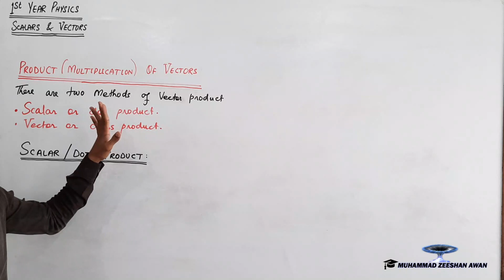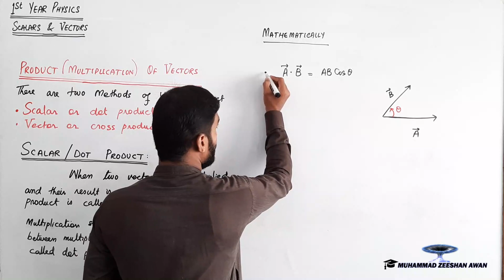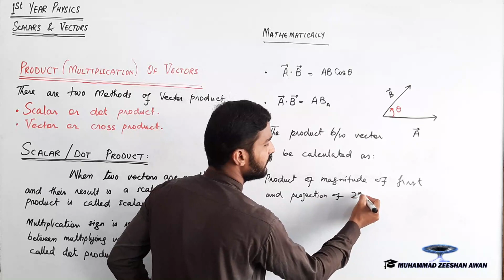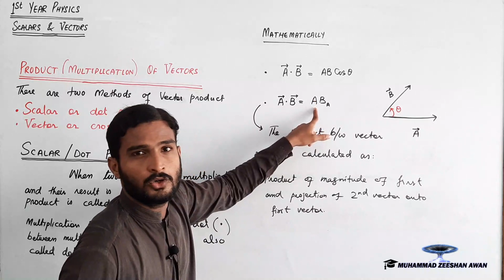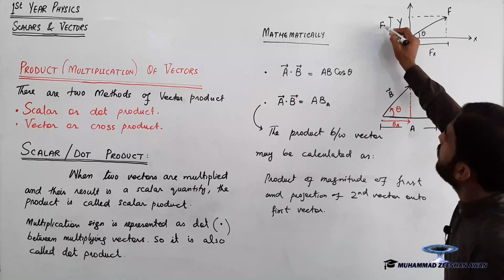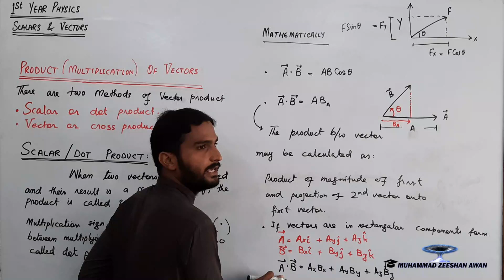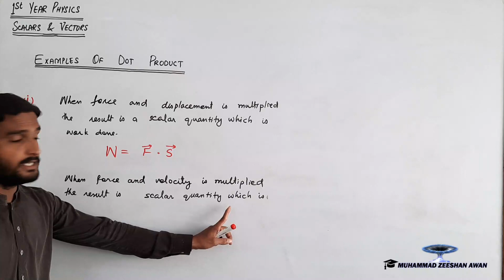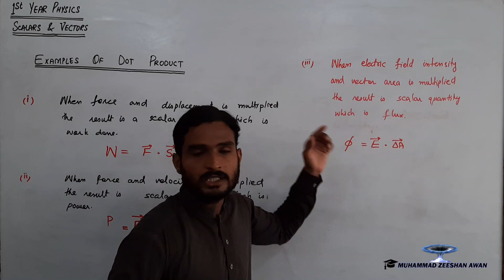2.08 Multiplication of Vectors Dot Product | Scalar product | Examples of Scalar Product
When two vectors are multiplied the result is a scalar quantity, the product is called Scalar Product.
Since we use a dot sign to represent the multiplication between multiplying vectors so we also call it dot product.